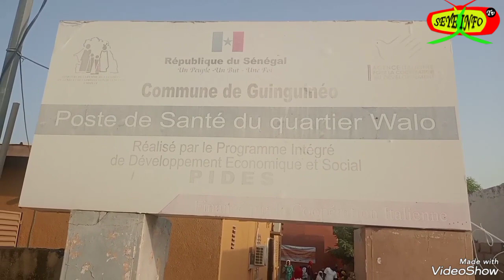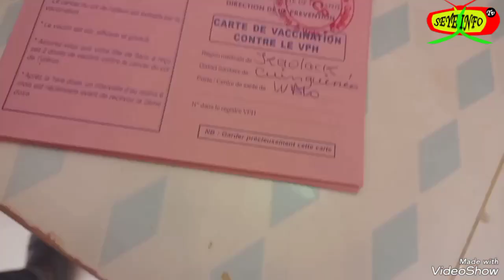Novembre bleu Poste de santé de walo dépistage du cancer du col , cancer du sein , vaccination HPV